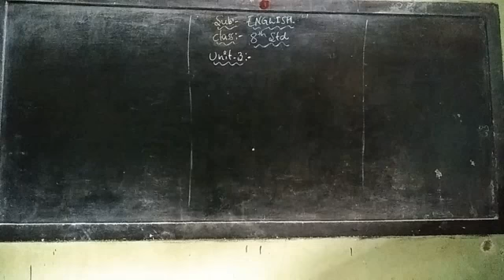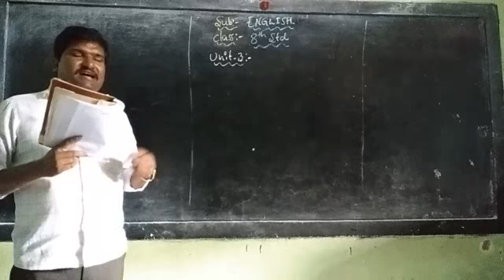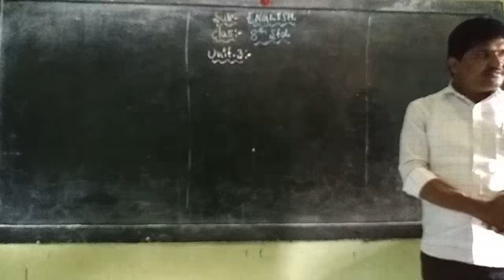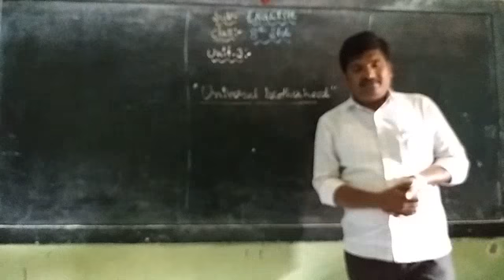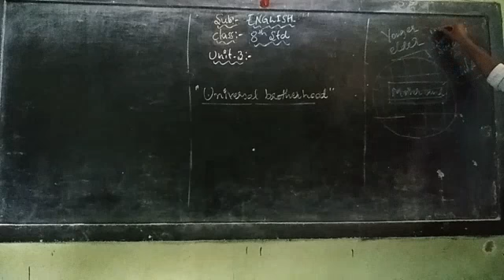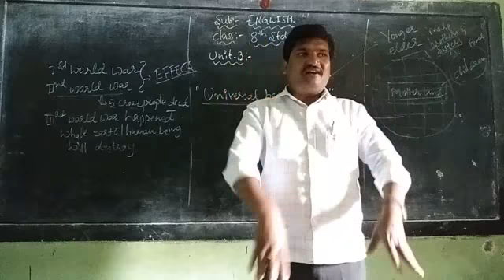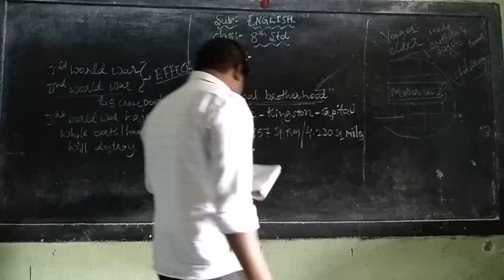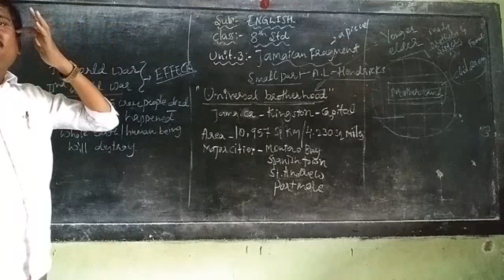Jagadeesh G D VGHS Kadur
8 std English-Unit-3- Jamaican Fragment- part-1